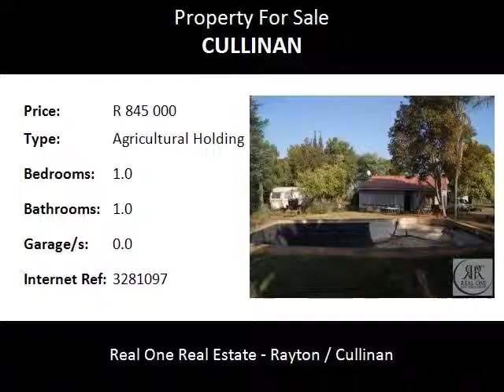1.0 Bedroom Agricultural Holding For Sale in Cullinan, Cullinan, South Africa for ZAR R 845 000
Bedrooms: 1.0
Bathrooms: 1.0
Garages: 0.0
Price: R 845 000

Property Description:

This Property (FARM) is one chance you don't want to miss out on.The farm is 9.7 ha in size 10km from Cullinan and in a well known farming area .

There is a main house that consist of 2 open areas, 2 bedrooms, bathroom and kitchen.There is a outside flat with one room and bathroom and staff room separate from the house .The buildings are very old so they do need a bit of TLC
The swimming pool is BIG(400 000 L)doesn't leak but needs attention(Painting/Pump).

There is a pig style that can hold 3 pigs, chicken pen for a small amount of chickens for house hold use (egg's) and a open store .
Water availability is Great ,with a bore hole that is only 20m deep and all year around availability of water as for the area is well known for the constant underground water supply.This is a benefit for any one interested in planting or even tunnels .
The property is supplied with (3F) power directly from Escom .